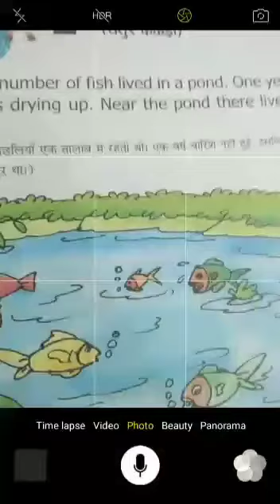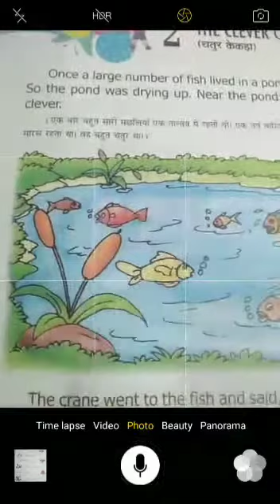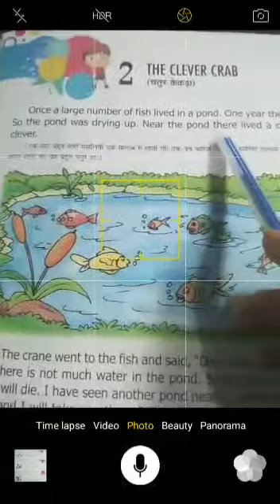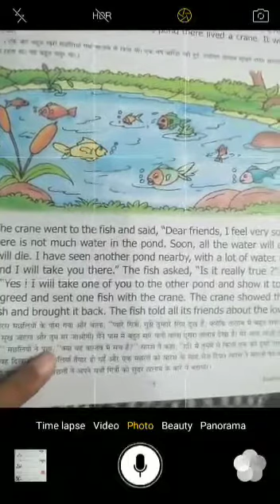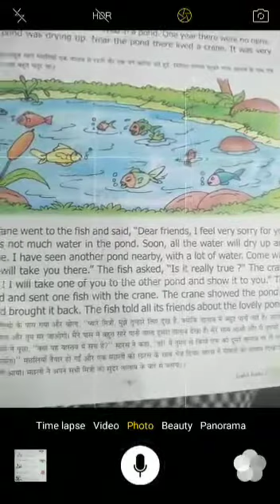कक्षा 3rd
English